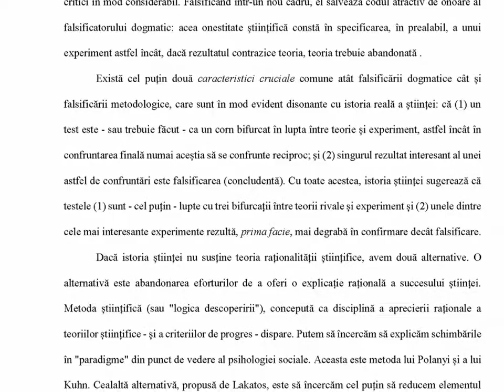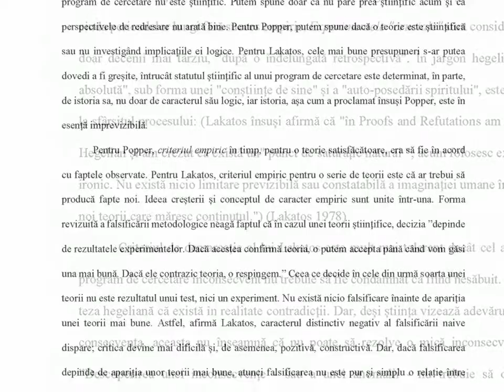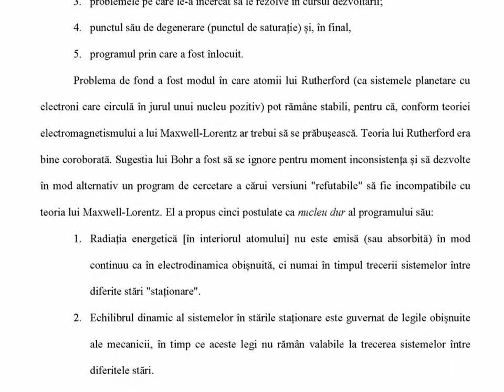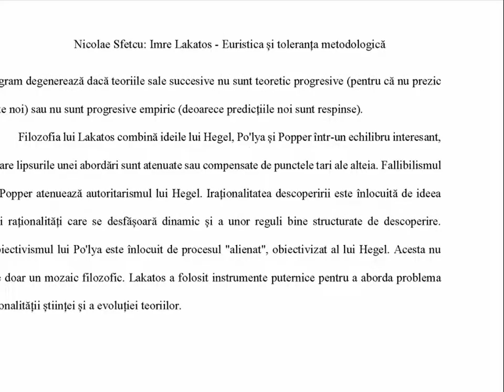Imre Lakatos: Euristica și toleranța metodologică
O analiză a conceptelor de euristica și toleranță metodologică dezvoltate de Lakatos, pe baza articolului ”Falsification and the methodology of scientific research programmes”, publicat pentru prima dată în 1970 și apoi în cartea The methodology of scientific research programmes, Volume I. Am analizat, în acest text, exemplificarea autorului pentru programul de cercetare al emisiei de lumină (în fizica cuantică timpurie) al lui Bohr. O exemplificare detaliată a conceptelor este prezentată de Lakatos în secțiunea ”Newton's effect on scientific standards” din aceeași carte. De asemenea, am făcut dese referiri la cartea Proofs and Refutations (Lakatos 1976) publicată de Lakatos în 1976, în care expune viziunea sa euristică printr-o aplicare directă la evoluția matematicii, și am apelat și la articole ale altor autori pentru analiza celor două concepte în viziunea lui Lakatos.

Cuvinte cheie: Imre Lakatos, euristica, toleranța metodologică

CUPRINS

Abstract
1 Prezentarea generală
   1.1 Falsificaţionismul dogmatic (sau naturalist)
   1.2 Falsificarea metodologică
   1.3 Falsificaţionismul metodologic sofisticat
2 Toleranţa metodologică
3 Euristica
   3.1 Euristica negativă: "nucleul dur” al programului
   3.2 Euristica pozitivă: "centura de protecţie" a programului
   3.3 Bohr: un exemplu de program de cercetare
   3.4 Proofs and Refutations
4 Concluzii
Bibliografie

DOI: 10.13140/RG.2.2.35405.28649

Muzica: Bike Sharing to Paradise (Dan Bodan)